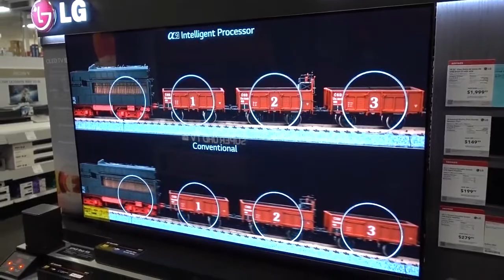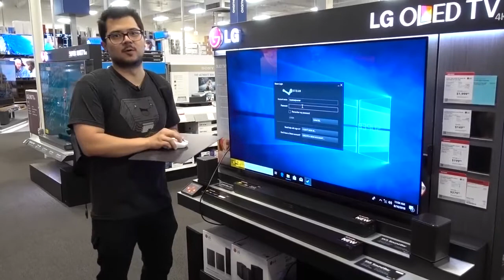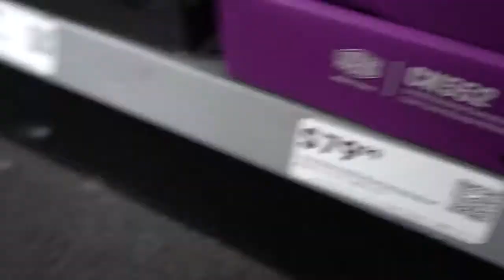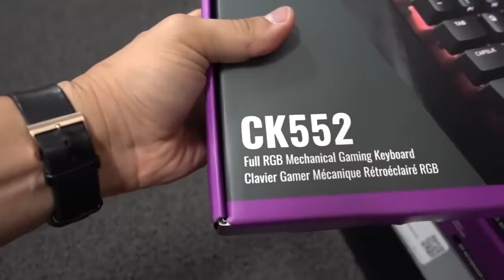Dude Hijacks a TV at Best Buy with a GAMING PC!